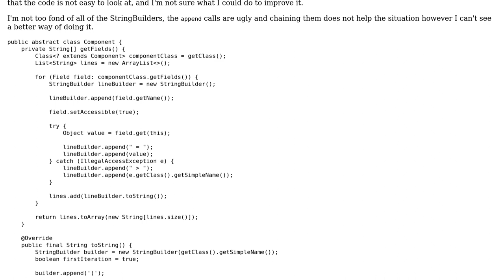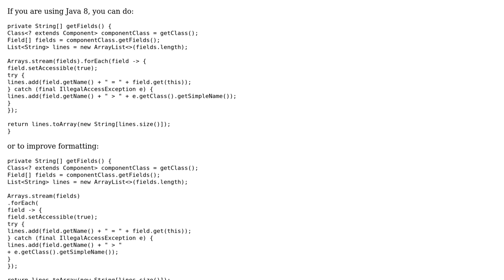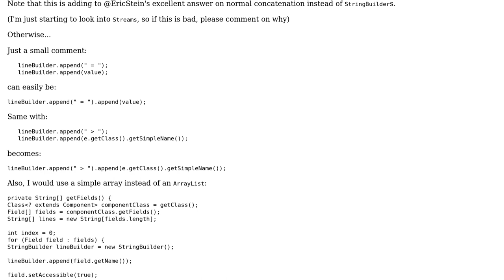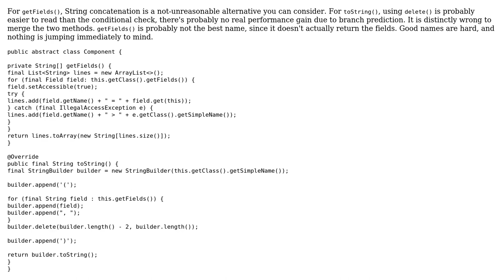Code Review: Getting a list of all fields in an object (2 Solutions!!)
Code Review: Getting a list of all fields in an object

With thanks & praise to God, and with thanks to the many people who have made this project possible! | Content (except music & images) licensed under CC BY-SA | Music | Images & others | With thanks to user TheCoffeeCup user Jack Wilsdon user Eric Stein and the Stack Exchange Network Trademarks are property of their respective owners. You are responsible for your own actions.